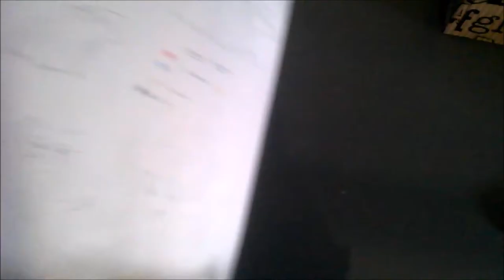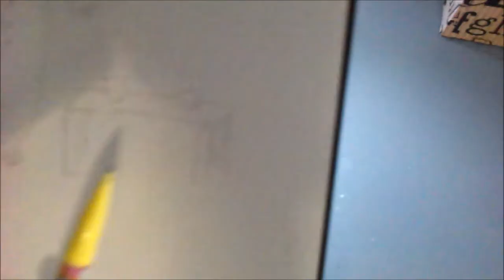A curious combination | Mixed Media May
Brushes (similar to mine):

Ignore:
art,artist,the tiny artist,the tiny artist store,artwork,etsy,etsy seller,watercolour,watercolour art,digital artist,acrylic,acrylic art,art challenge,mixed media may,markers,creator,instagram artist, paint with me